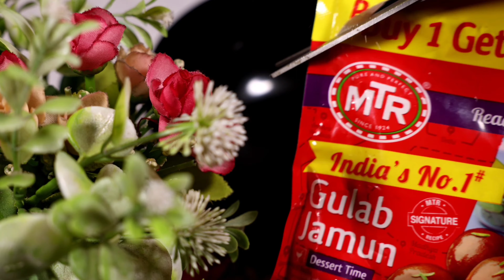gulabjamunrecipe in Telugu | Havishya ghattamaneni